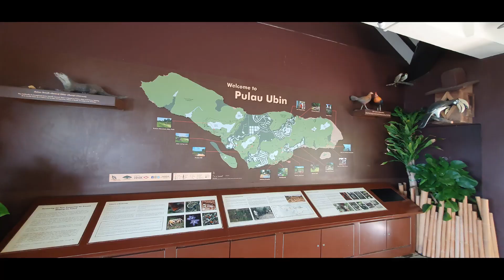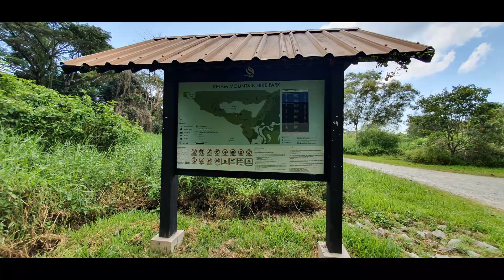Trip to Island- Pulau Ubin (Singapore)